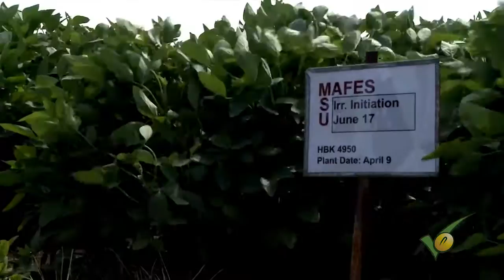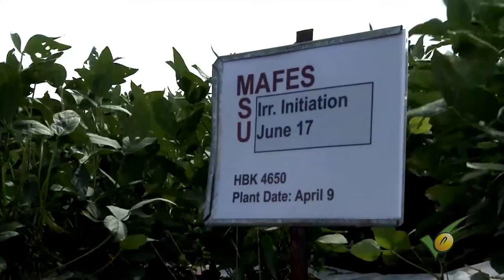Scheduling Irrigation Initiation for Soybeans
Lyle Pringle, agricultural engineer at Delta Research and Extension Center, discusses research that is designed to determine the relationship between time of irrigation initiation, soybean yield and economic return when using both furrow and overhead systems to apply water.  Soil moisture sensors are used to determine various soil water content triggers for a first irrigation event. They also determine how the different timing of those events in relation to soybean development will affect yield and subsequent returns.  The ultimate goal is to conserve irrigation water by delaying irrigation initiation until the time that positive benefit to yield and economic return will be realized.